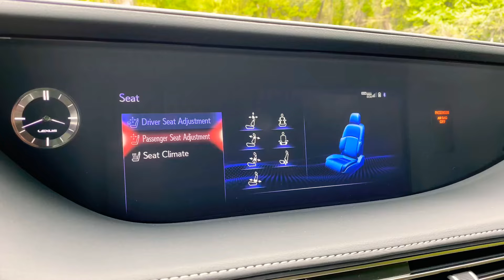2020 Lexus LS500 F Sport Walkaround / Startup / Interior Features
A walkaround of the 2020 Lexus LS500 F Sport - Startup and Interior Features